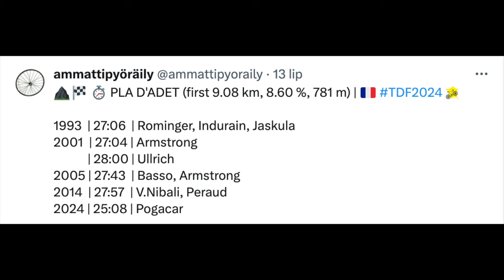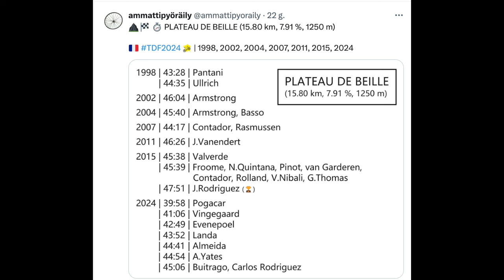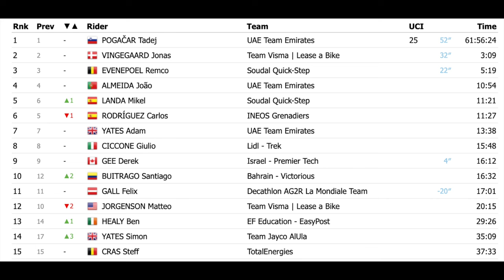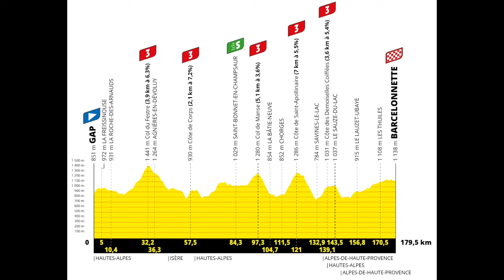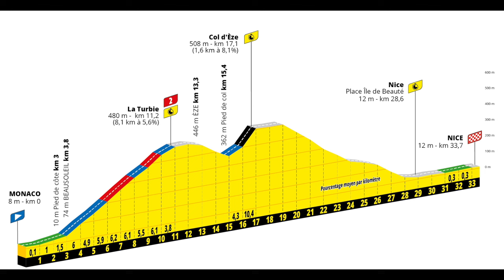Atomowy drugi tydzień Tour de France 2024